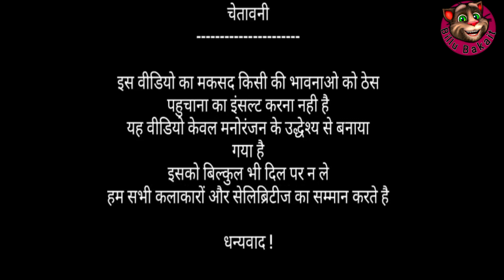Main Khiladi Tu Anari (Official Video) AkshayKumar ISelfie | Emraan Hashmi |Nushrat BUdit Narayan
main khiladi tu anari (oFficial video) selfiesong I akshay kumar emraan hashmi| Billu funny call 2.0
main khiladi tu anari (full song) selfie song | akshay kumar
&emraan hashmi | udit narayan, nushrat, main khiladi tu
anari (full song) selfie song | akshay kumar & emraan
hashmi| udit narayan & nushrat bharucha | salfie movie
song
Song: Main Khiladi
Singers: Udit Narayan & Abhijeet Bhattacharya
Lyrics: Maya Govind
Starring Akshay Kumar, Emraan Hashmi, Nushrratt
Bharuccha, Diana Penty
Movie: Selfie
Lyrics
Ladki dekhi moh se siti baje
haath se taali,
Ladki dekhi monh se
Siti baje haath se taali,
Main khiladi tu anari
Main anari tu tu tu tu..
Gaal gulabi nain sharabi
Hosh udale jaaye,
Uff ladki hai ya hai kayamat
Dil se nikle haye,
Sote jagte ladki dekhoon
Dil dhak dhak dhak dhadke,
Dekho phadke aankh meri
Tan main shola sa bhadke;
Ladki ladki karte kartte
Ho na jaayen deewane
Aisa na ho jaaye ki
Hum khud ko na pehchane
vaar mera jab bhi hota hai
Kabhi na jaaye khali
Har taale ki rakhta hun
Mein apni jeb main chaabi.
Ladki dekhi moonh se
Saala aila ufma aigo pori ali ali
Main anari tu khiladi.
Aapko kya laga hum bhool gaye?
Hum donon hain alag alag,
Hum donon hain juda juda
Ek duje se kabhi kabhi,
Rehte hain hum khafa khafa